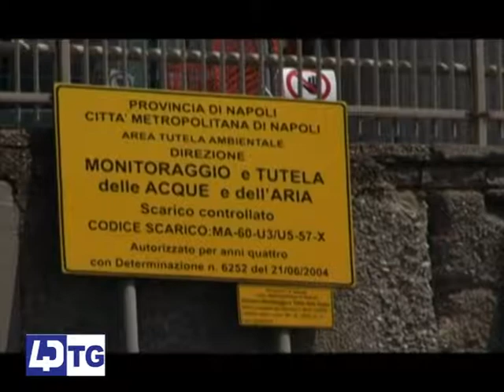POZZUOLI, PULIZIA SPIAGGIA ASSESSORE FRANCO CAMMINO.